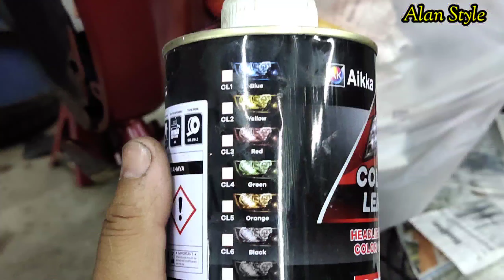Repair lampu kereta kembara.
Sebarang pertanyaan boleh whatsap saya di 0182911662 atau boleh follow tiktok saya alan style automotive.